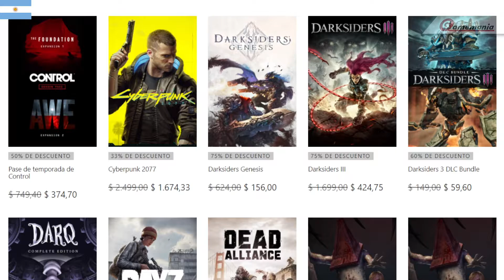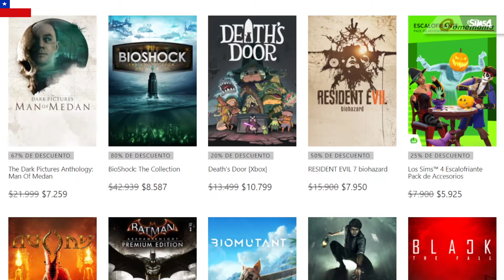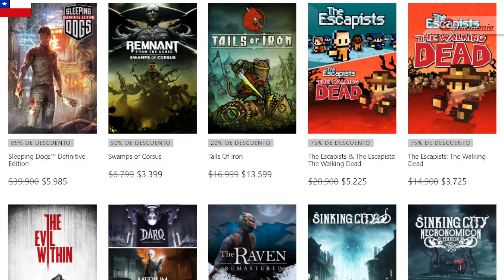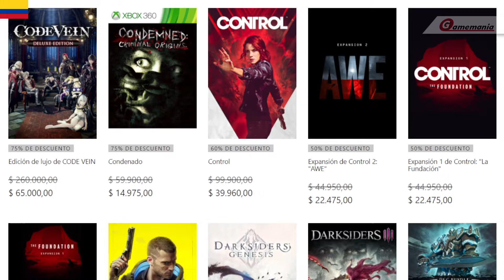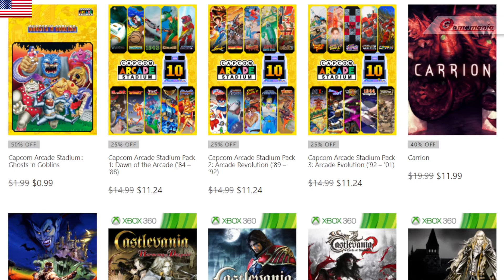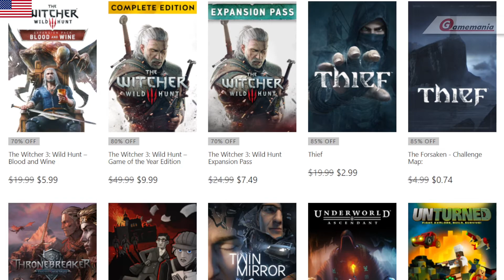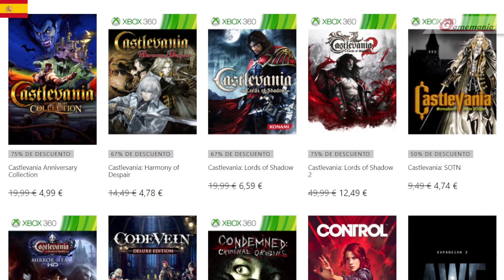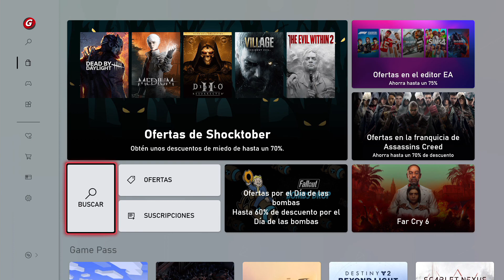🎃SHOCKTOBER 2021: JUEGOS de TERROR por HALLOWEEN - XBOX LATAM, EEUU y ESPAÑA | OCT 2021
SHOCKTOBER o las OFERTAS de HALLOWEEN llegaron a la tienda de XBOX de Argentina, Chile, Colombia, EEUU. y España con JUEGOS DE XBOX SERIES, XBOX ONE y XBOX 360.

Espero que este contenido sea de tu agrado y utilidad.

- Vigencia: 00:00
- Argentina: 00:10
- Chile: 03:04
- Colombia: 06:02
- EEUU.: 08:55
- España: 11:58